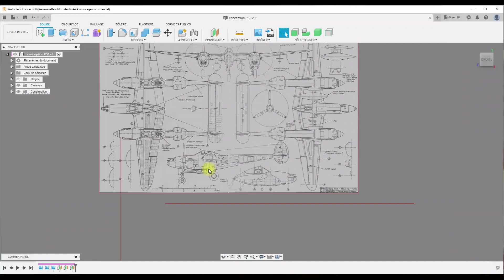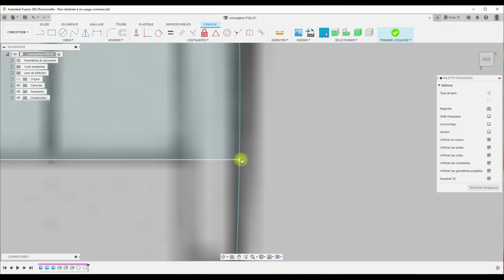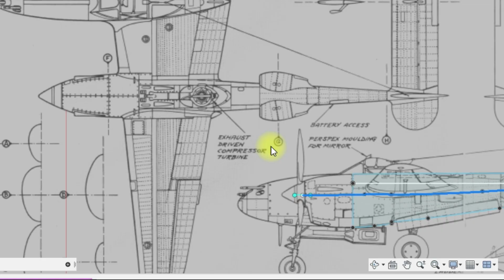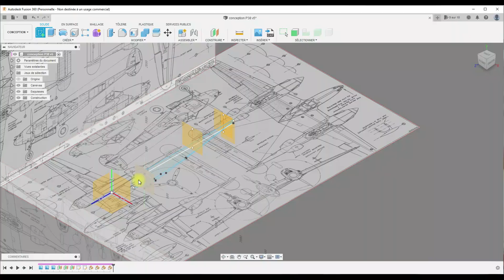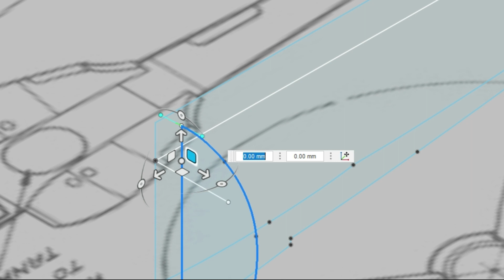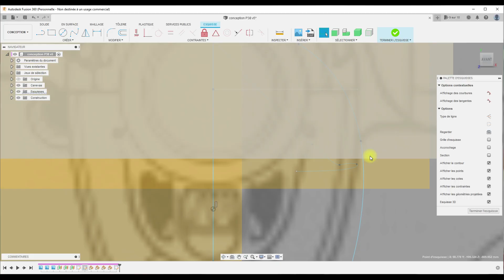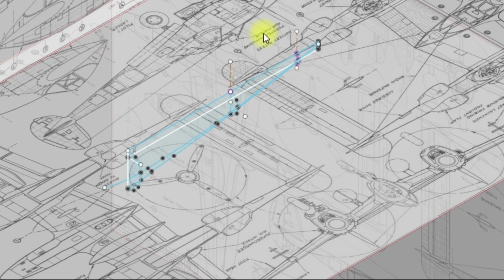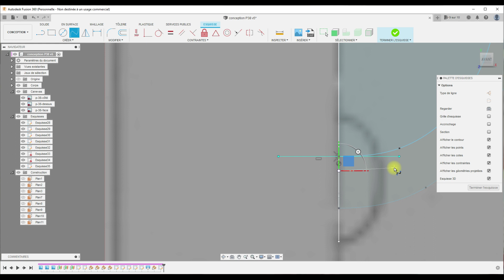Comment dessiner un fuselage en cao sous fusion 360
Débutant en CAO, tu es au bon endroit. Ici, je vais te montrer comment dessiner un fuselage en cao sous fusion 360 avec un lissage sur un solide.  Le but est de faire un moule de P38 de 3m60 d'envergure.

En tant que débutant en CAO avec Fusion 360, va faire un tour sur ma chaîne, une playlist dédiée y est disponible.

Pour soutenir la chaîne, n'hésites pas à commenter et liker, et surtout partager, c'est gratuit, c'est pas long et çà fait toujours plaisir !

_ sur Instagram: @nickanRC
_ pour les plus généreux, sur Tipeee: @NickanRC